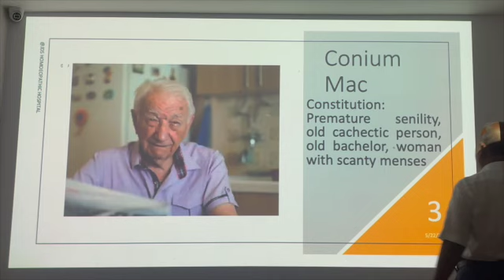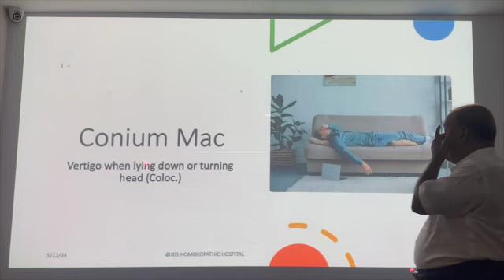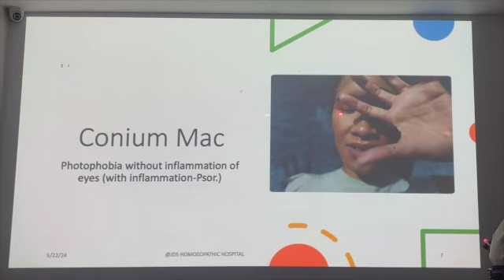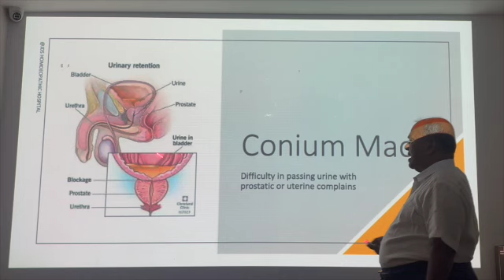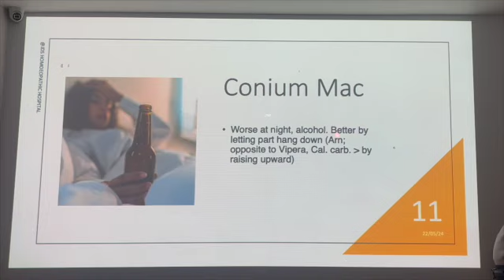Conium Mac Pictueresque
How to recognise the Conium Mac Patient
presented by Dr. Deoshlok Sharma
Director, JDS Homoeopathic Hospital, Jharsuguda, Odisha